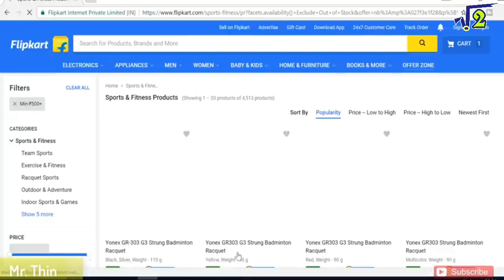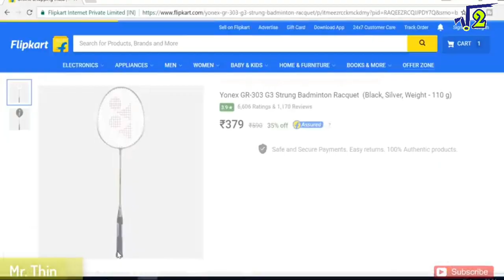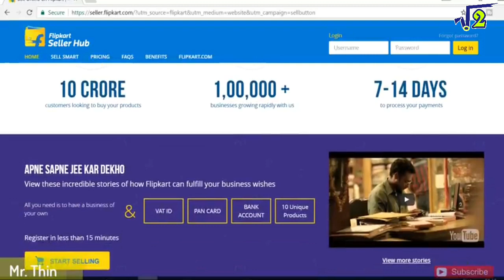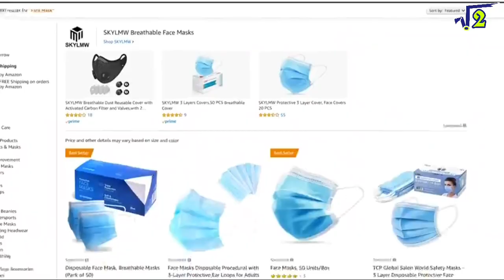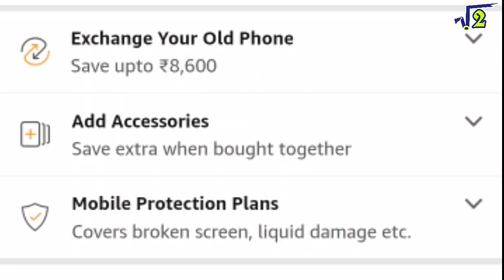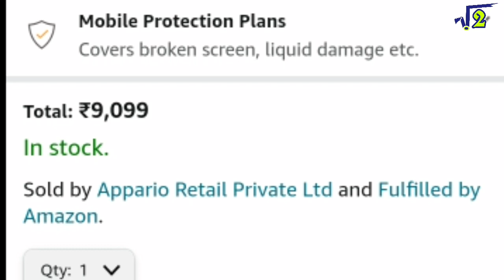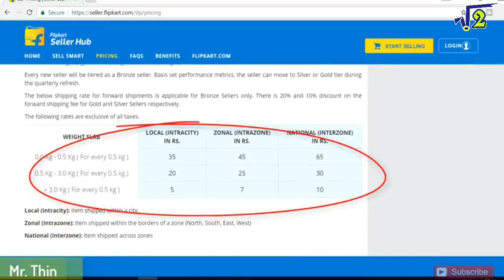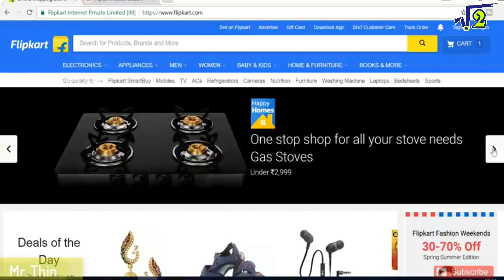How flipkart works in hindi | How online shopping website works in hindi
Hello friends, welcome to root2. Dostoon aaj ke iss video mein aapse baat ki hai online shopping website ke kaam karne ke tarike ke baare mein ki kaise aapke order karne se aapka product ghar tak deliver ho jata hai aur amazon fulfillment, flipkart assured, amazon prime ka kya matlab hota hai, mujhe umeed hai aapko ye video jaroor pasand aayegi.